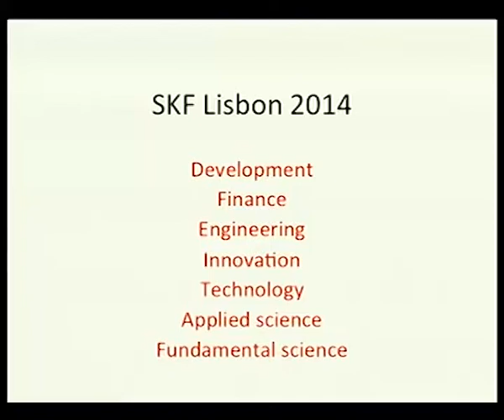Lionel Zinsou - L'Afrique, une terre d'opportunités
Lionel Zinsou, PAI Partners